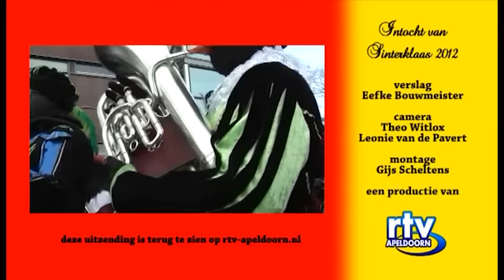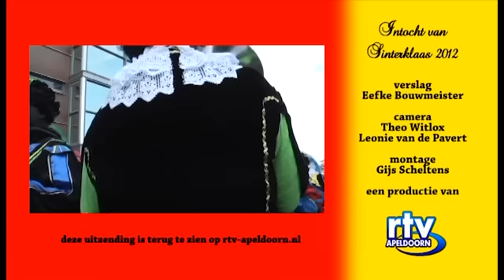De intocht van Sinterklaas - Maandag 19 Nov 2012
Lokale Omroep Apeldoorn; rtv loa; loawebtv;De intocht van Sinterklaas in Apeldoorn